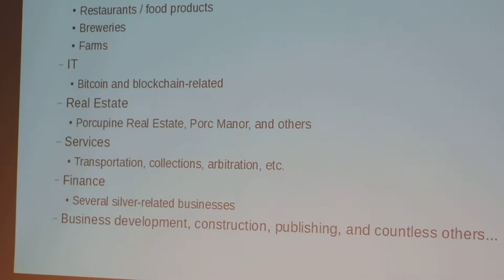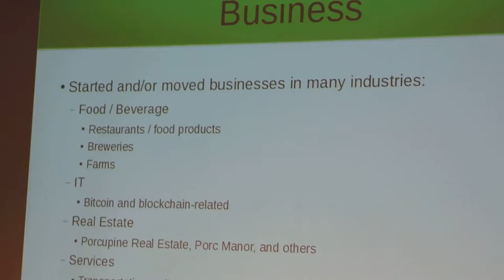2015 09 26 FSP Q&A: Porcupine Businesses